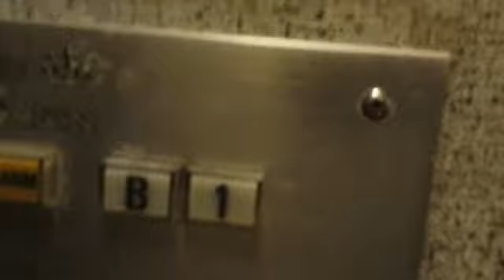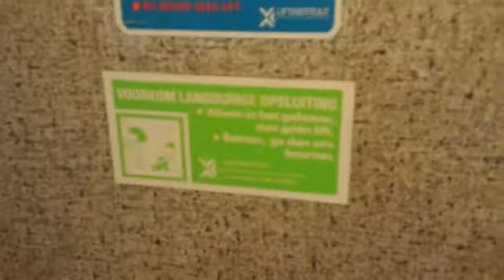1975 Schindler Traction Elevator @ Drostenhal, Coevorden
video info:

brand: Schindler
year: 1975
type: Traction
condition: 5/10
interior: 4/10
exterior: 5/10
doors: 2/10
button use-able: 7/10
my report: 4.6/10